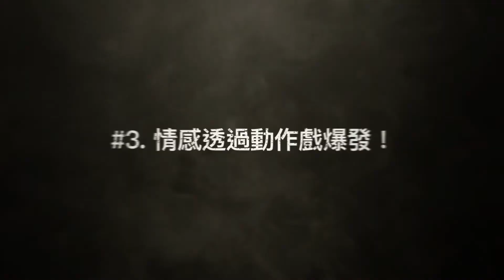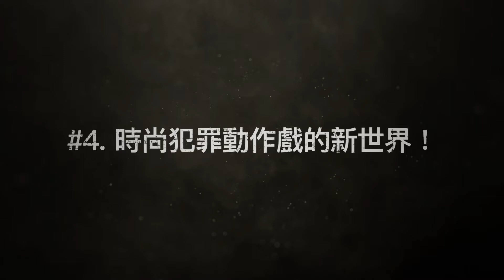《惡中之惡 》 幕後花絮